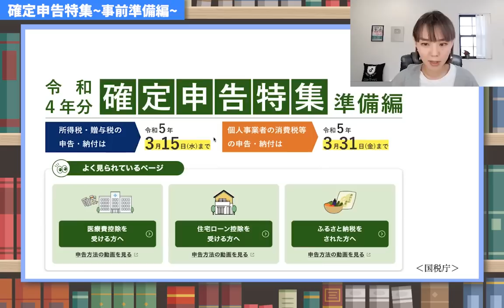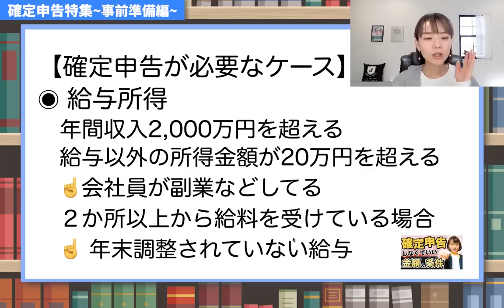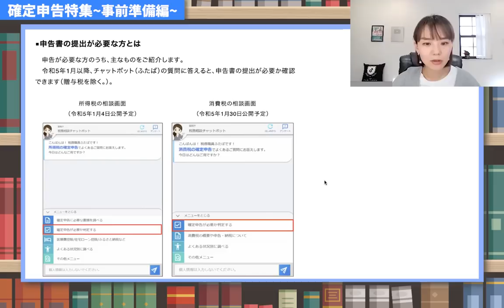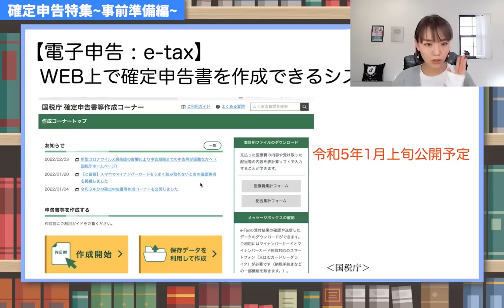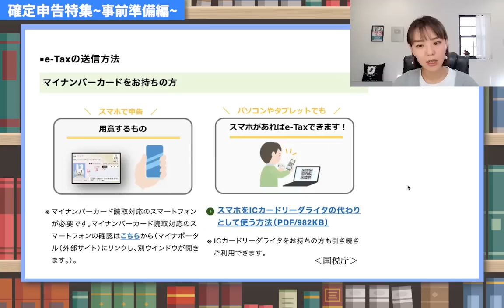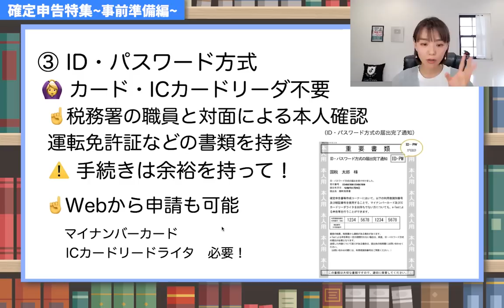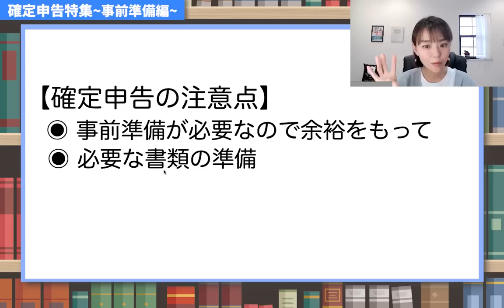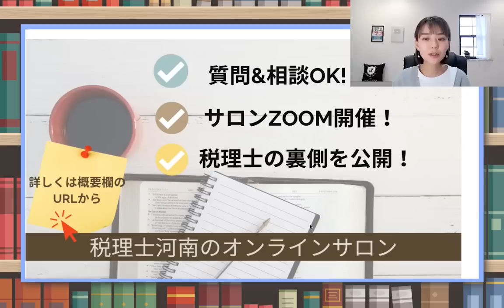【初心者向け】令和４年度の確定申告！何から準備すればいい？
確定申告シーズンに向けて今からできる準備を紹介！スムーズな確定申告をするには今から動こう
📚自営業向けの本を出版（再々重版！）
【 税理士TikTokerの経理&節税Q&A】
（Facebookの非公開グループ完全会員制✨）
SNS・事務所HPなど